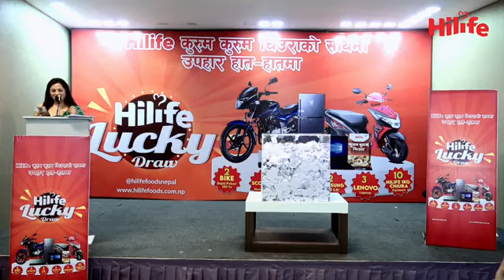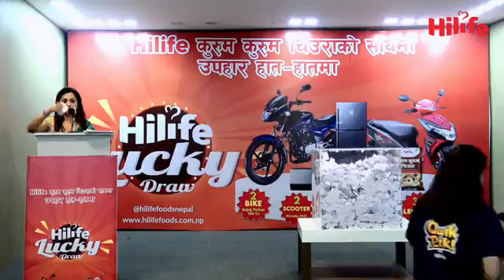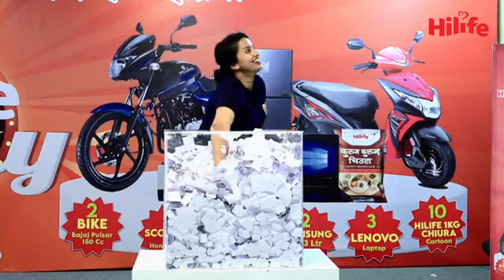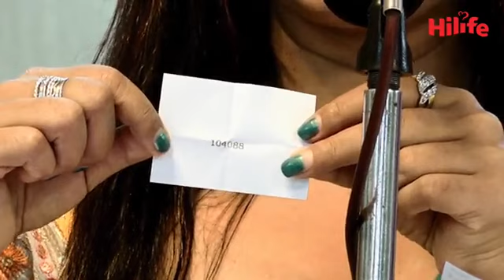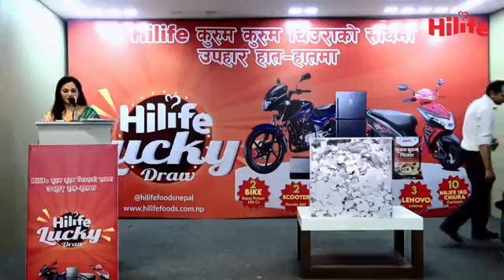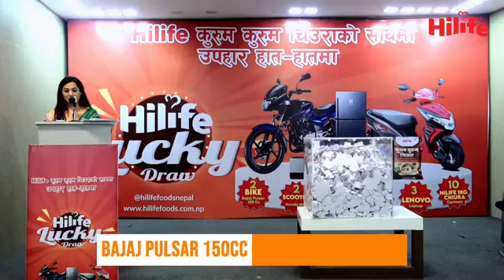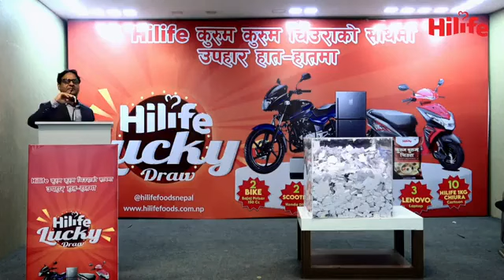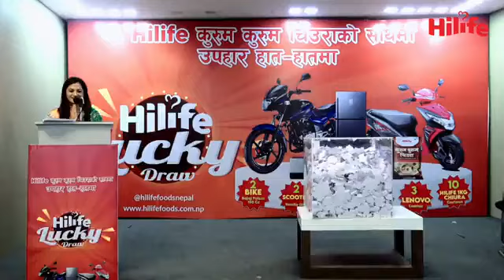Hilife - Kurum Kurum Chiura Lucky Draw Announcement | wingGo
Keep support and go viral